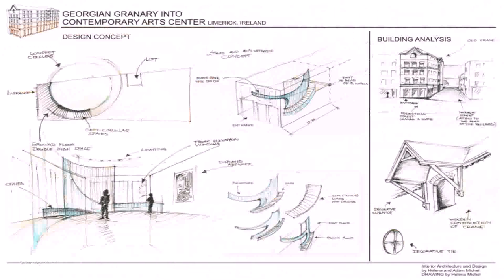House Plans Online Uk - Gif Maker DaddyGif.com (see description)